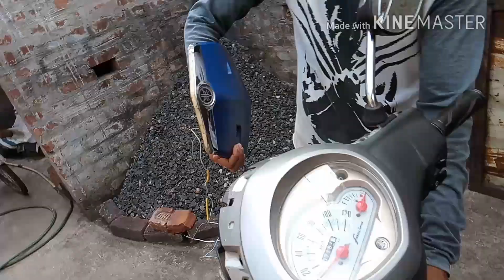Fascino ma LED light modification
Koi bhi question ho to puch sakte ho is number pa 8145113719